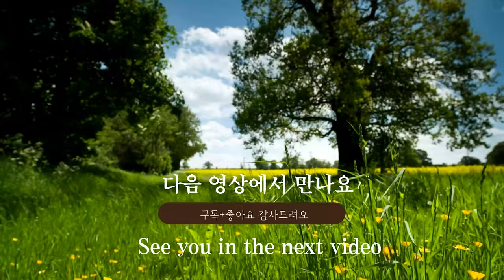찜닭 만드는법 :: 집에서술안주 | 초간단요리 황금레시피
달콤 짭쪼롬한 찜닭은 2000년대쯤 선풍적인 인기를 끌었었죠.
당면사리 넣어서 푸짐하게 끓여서 나오던 그 감격의 순간들을 잊을 수 없네요.

특별한 날에도 좋고 집에서 술안주로도 좋은
단짠단짠 찜닭~ 맵찔이들에게도 좋은 메뉴지요.
그럼 좋은하루 되세요~